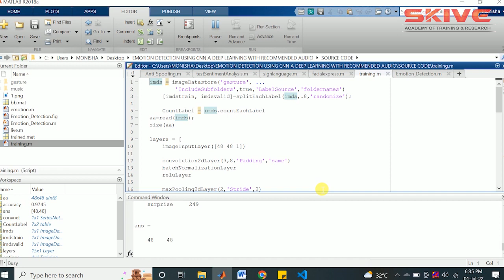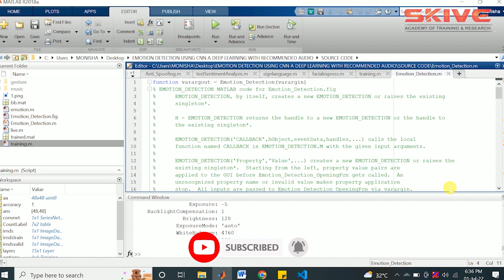Real time Emotion Detection Using Cnn A Deep Learning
Real time Emotion Detection Using Cnn A Deep Learning | Matlab